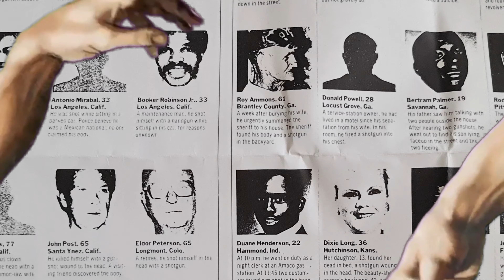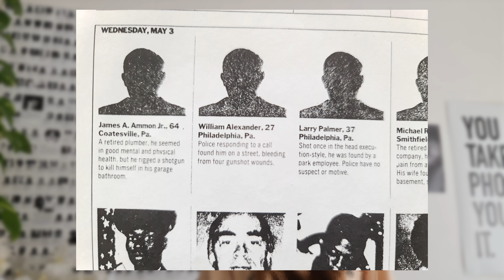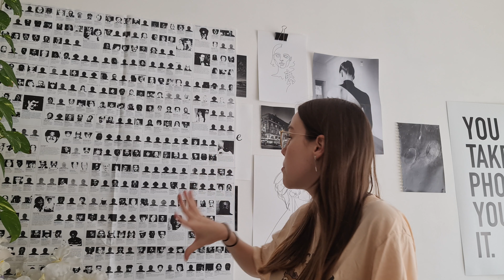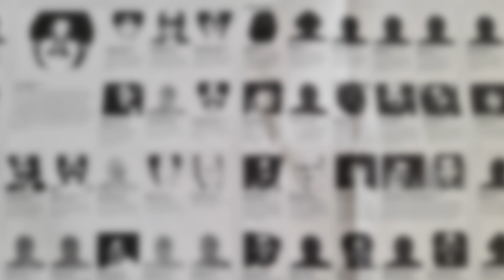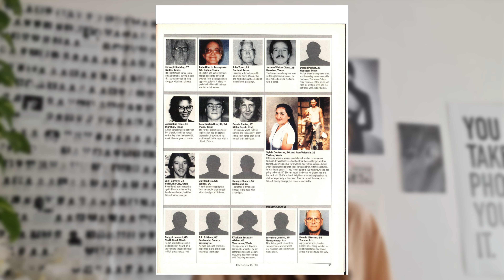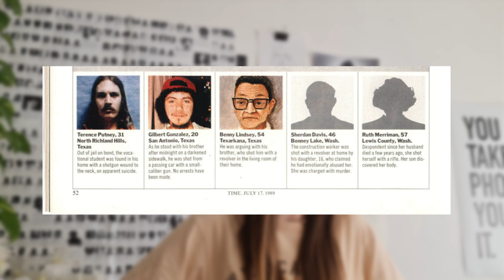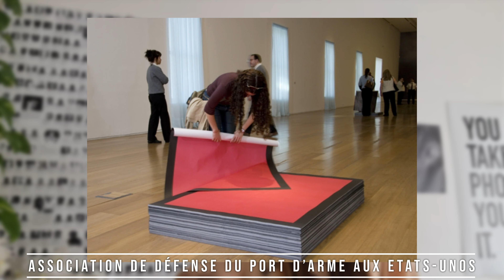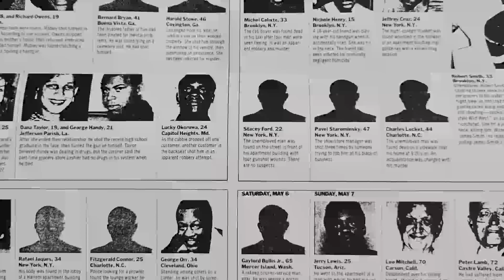Le port d'armes aux Etats Unis - Félix Gonzalez Torres - Untitled (Death by gun)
Hello ! Aujourd'hui on se retrouve pour une nouvelle vidéo autour de l'œuvre minimale et conceptuelle de Félix González-Torres : Untitled (Death by gun). Même si l'œuvre est de 1990 elle aborde un débat encore bien présent dans la société étatsunienne.

Ed Magnuson, Joyce Leviton et Michael Riley, « 7 deadly days », Time, 17 juillet 1989, p. 31 – 61,

Nancy Spector, Felix Gonzalez-Torres, Guggenheim Museum, 2007